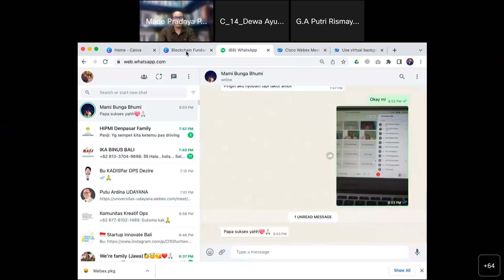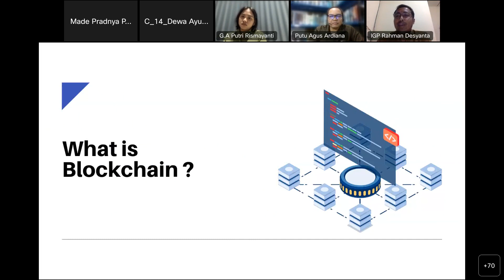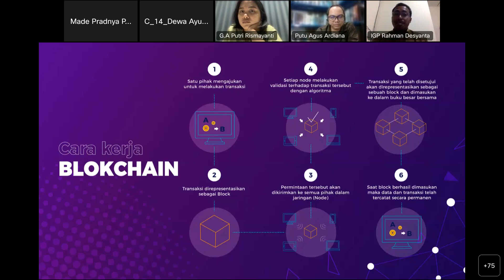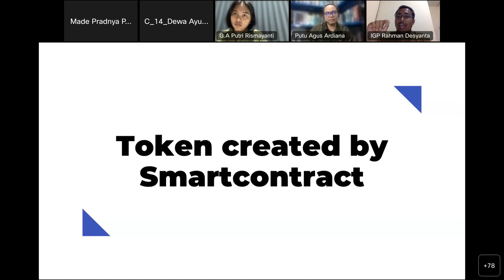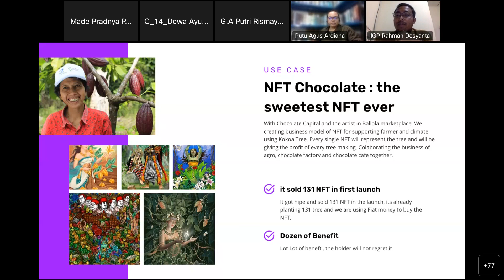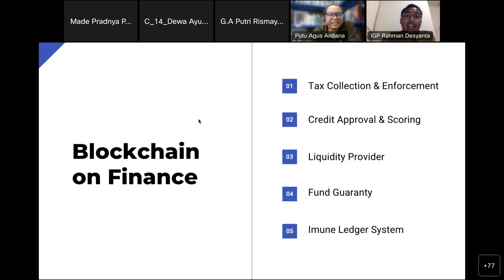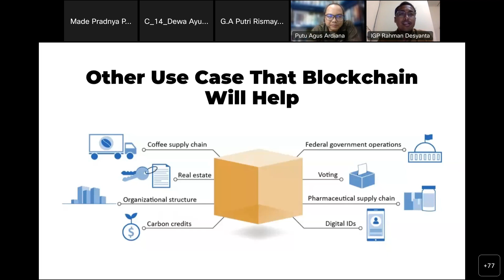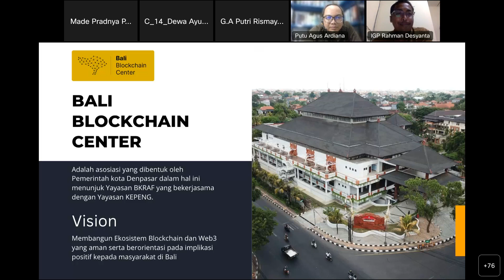A guest lecture in BLOCKCHAIN TECHNOLOGY by I Gede Putu Rahman Desyanta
A guest lecture in BLOCKCHAIN TECHNOLOGY was delivered by I Gede Putu Rahman Desyanta on 14 December 2022.